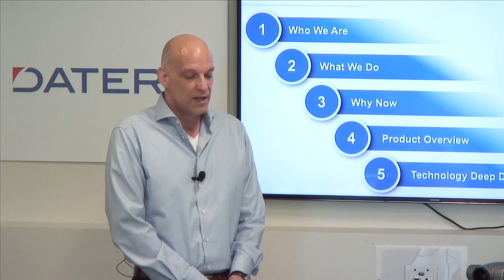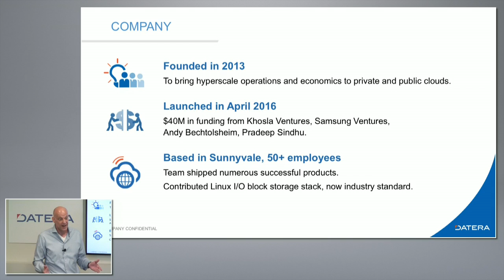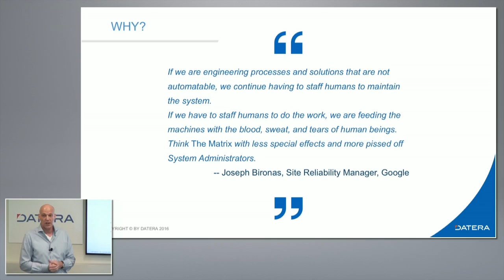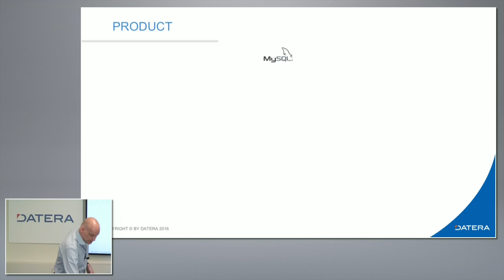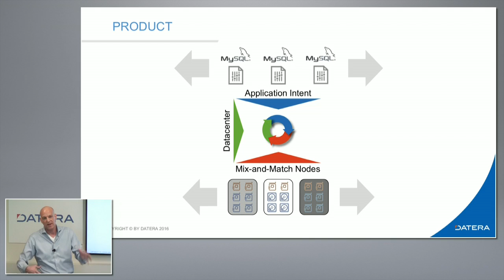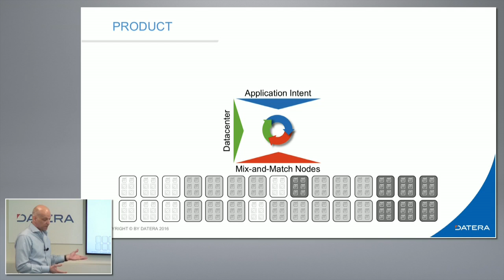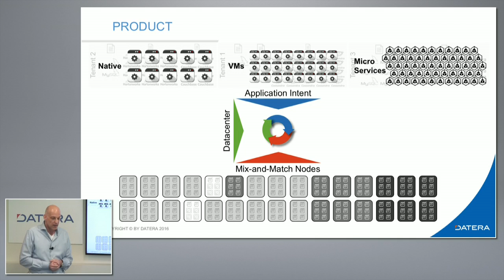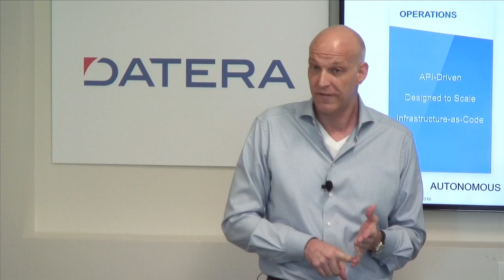Datera Introduction with Marc Fleischmann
Marc Fleischmann, CEO and Co-founder, introduces Datera and discusses their unique approach to storage as well as their pedigree in creating storage interfaces.

Recorded at Storage Field Day 10 on May 26, 2016.